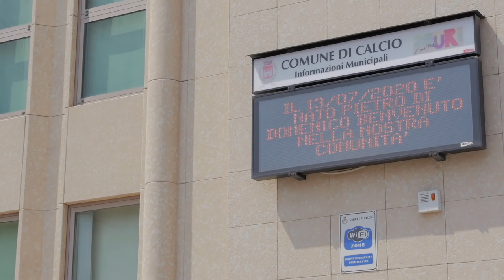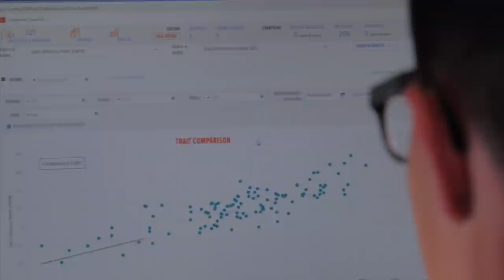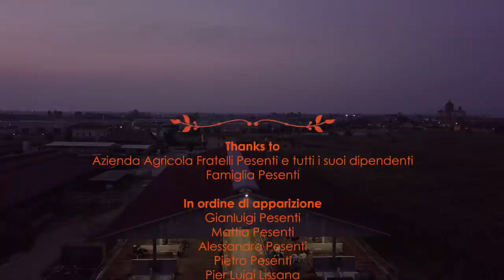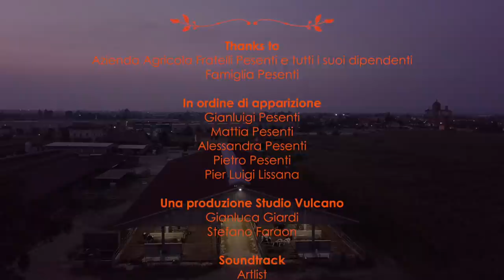The Doc Farm - AZIENDA AGRICOLA PESENTI Video Completo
The Doc Farm - Guardiamo tutte insieme le 4 puntate dedicate all'Azienda Agricola Pesenti.

Salutiamo la famiglia Pesenti e questi giovani coraggiosi che confermano l’estro, la progettualità e la passione italiana presente più che mai in questa nuova generazione che fa scorrere nuova linfa in un mestiere antico. Salutiamo la gente bergamasca levandoci il cappello davanti a chi non si è fatto piegare da una tragedia senza precedenti che ha seminato tanto dolore e lutto. Salutiamo questa parte d’Italia che ci conferma quanto siamo speciali e che ci da il coraggio di andare avanti.